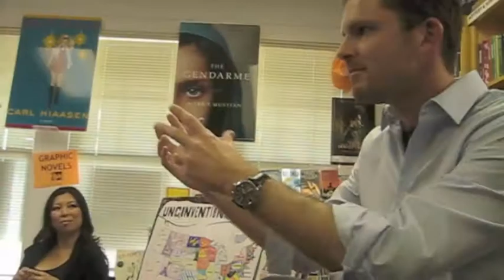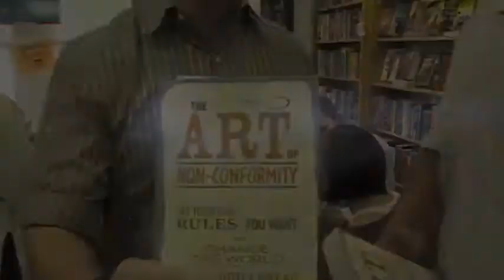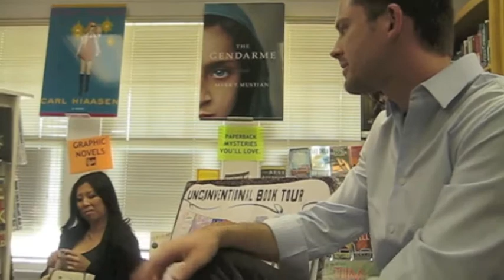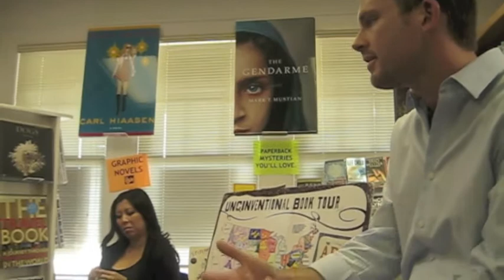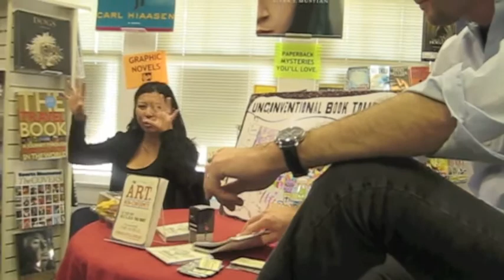Chris Guillebeau How to be a better blogger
Chris Guillebeau the art of non-conformity. chris guillebeau how to be a better blogger. and tell me what you think?